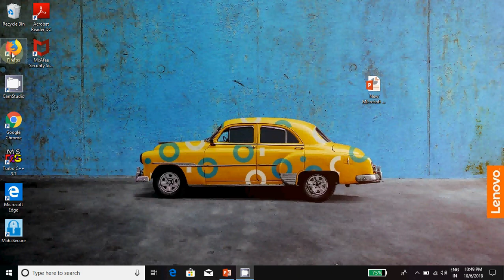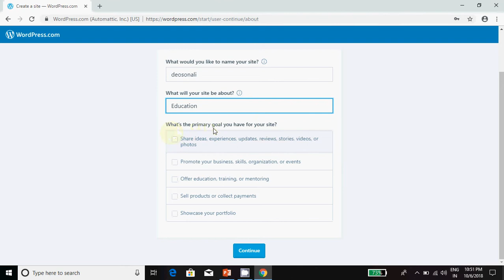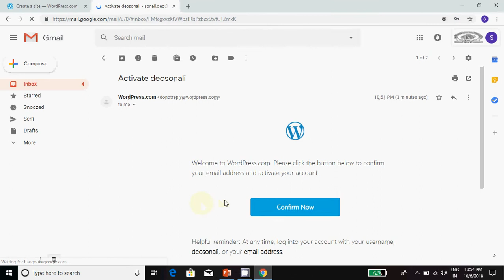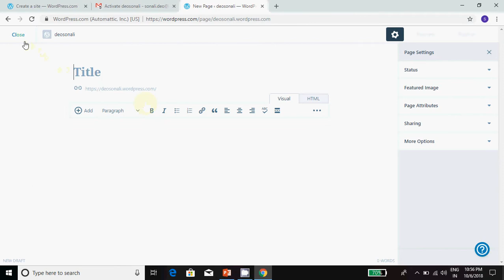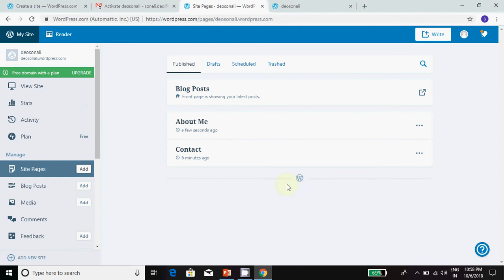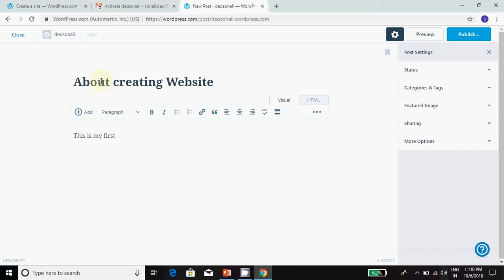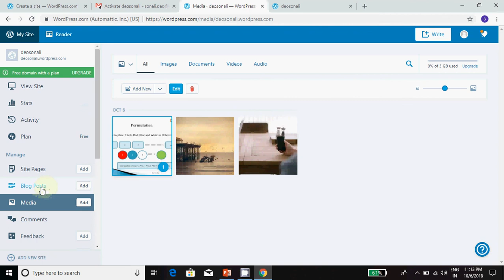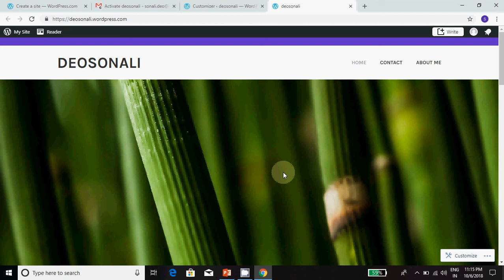Creating Website using wordpress |How to make website using wordpress | Wordpress website made easy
This video explains how to make website using wordpress. Creating website using wordpress in very easy and requires very little efforts. Creating website using wordpress is not time consuming.
Deo's Institute

S36A89D